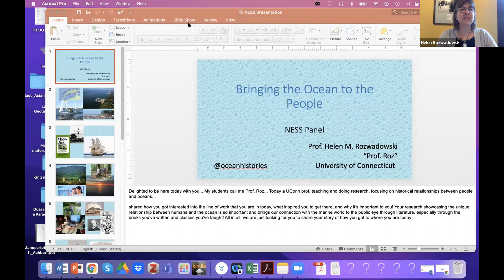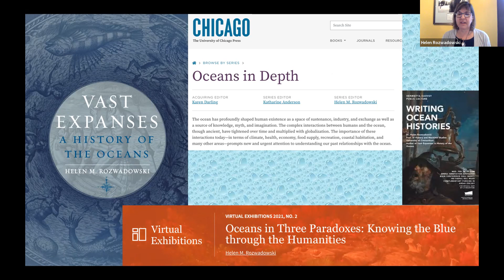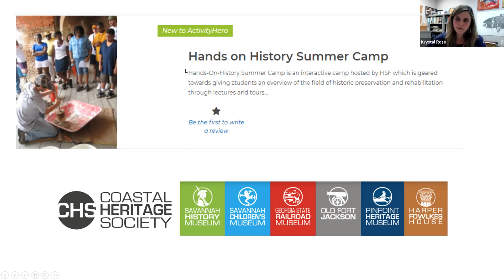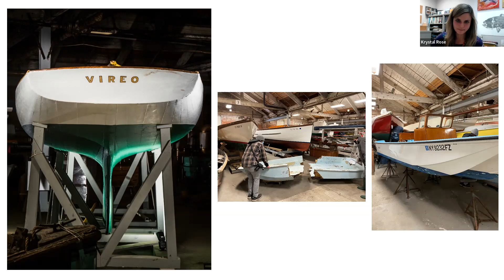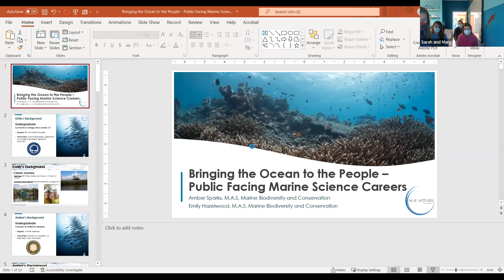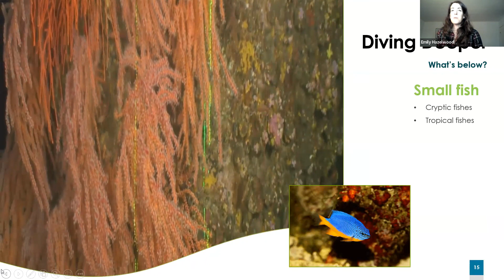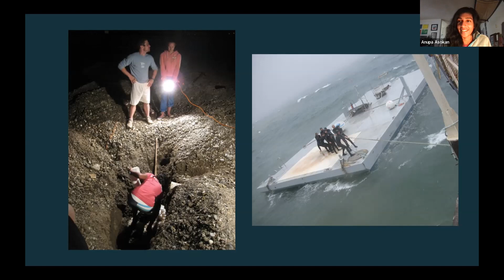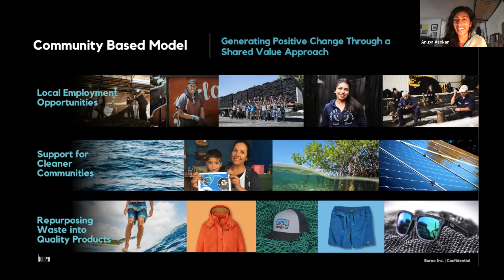Marine Mavens Speaker Series #2 - Bringing the Ocean to the People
Join us to learn about the many ways information about our ocean makes its way through the world. We’ll hear from a Curator at the Mystic Seaport Museum, who brings the history of the ocean to the public, a professor in Maritime Studies who writes books on our human interconnection with the ocean, the founders of Blue Latitudes, a women-owned marine environmental consulting firm, and marine science policy advocate who helps to create sustainable business solutions for our ocean. We’ll get to hear about each of our panelists journeys throughout their career, and get the chance to ask them questions about how they became ocean advocates!

Read our speakers' full bios at NESSF.org/marinemavens!

Anupa Asokan is an ocean advocate and avid waterwoman who works at the intersection of marine science, policy and communication. She has worked at the US National Oceanic and Atmospheric Administration, led the Ocean Initiative and Government Affairs at XPRIZE Foundation, and is currently engaged in 30x30 efforts for the state of California and is Director of Ocean Impact at Bureo. Anupa serves on the national Board of Directors for Surfrider Foundation and helps lead their justice, equity, diversity and inclusion work...

Emily Hazelwood is a marine conservation biologist and offshore energy consultant. She has a B.A. in Environmental Science from Connecticut College and an M.A.S degree in Marine Biodiversity and Conservation from Scripps Institution of Oceanography. Emily was recognized on Forbes 30 Under 30 list in the energy sector for her work with Blue Latitudes to develop sustainable, creative, and cost-effective solutions for the environmental issues that surround the offshore energy industry. Emily has extensive experience as a project manager conducting marine environmental impact assessments and designing and implementing Remotely Operated Vehicle (ROV) surveys for governmental agencies and private sector clients worldwide...

Krystal Rose is the Curator of Collections at Mystic Seaport Museum, overseeing various aspects of the general collection of objects and art.  She has managed the Mystic Seaport for Educators website and project since 2010 and has held multiple roles over the years in both the Collections and Education Departments.  She holds a Bachelor of Arts degree in History from the University of North Carolina- Wilmington and a Master of Fine Arts in Historic Preservation from the Savannah College of Art & Design.

Helen M. Rozwadowski is a professor of History and founder the Maritime Studies program at the University of Connecticut, Avery Point. She graduated from Williams College and received her M.A. and Ph.D. from the University of Pennsylvania in 1996. Her teaching includes environmental history, history of science, and public history, as well as interdisciplinary maritime studies courses. Her latest book, Vast Expanses: A History of the Oceans (2018), demonstrates that the human relationship with the ocean began in evolutionary time and has tightened dramatically since them, aims to provide a model for writing ocean history, and argues that ocean histories must examine and historicize the technologies and knowledges systems that enabled and accompanied human interactions with the sea. Her book, Fathoming the Ocean: The Discovery and Exploration of the Deep Sea (2005), which reveals the simultaneous scientific and cultural discovery of the ocean’s depths in the mid nineteenth century, won the History of Science Society’s Davis Prize for best book directed to a wide public audience...

Amber Sparks is a marine environmental scientist and oil and gas consultant. She has a B.A. in Marine Science from UC Berkeley and a M.A.S in Marine Biodiversity and Conservation from Scripps Institution of Oceanography. In 2018, Amber was recognized on Forbes 30 Under 30 list in the energy sector for her work with Blue Latitudes to develop sustainable, creative, and cost-effective solutions for the environmental issues that surround the offshore energy industry. Amber also has a strong background in technology and public outreach...

Marine Mavens is a skill-building program that focuses on getting female-identifying/non-binary middle and high school students ages 12+ experience out on the water and connected to the marine world! Connect with experts in the seafaring and marine science industry through our Speaker Series, and then get on the water yourself!

Visit NESSF.org/marinemavens to learn more or join us!